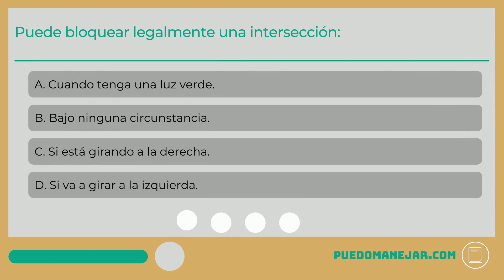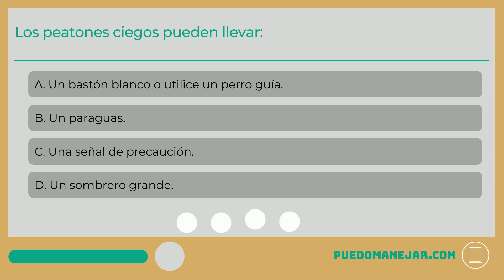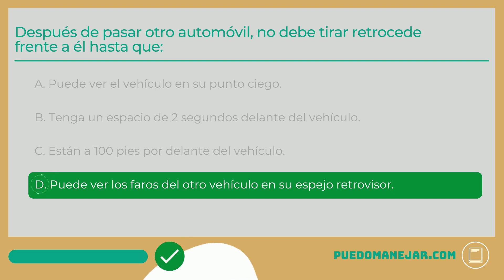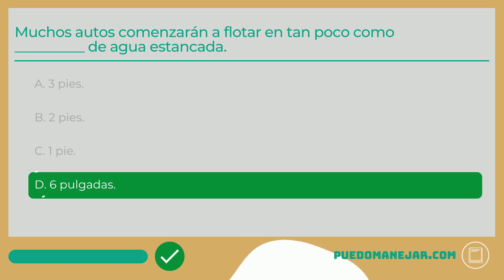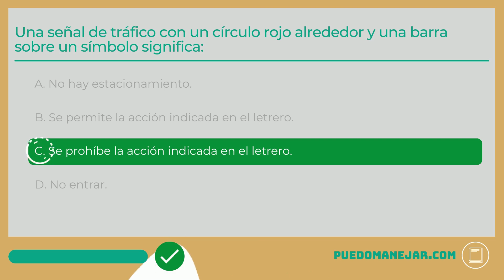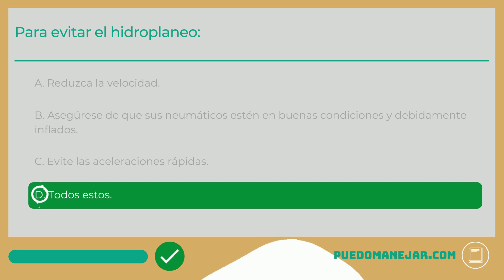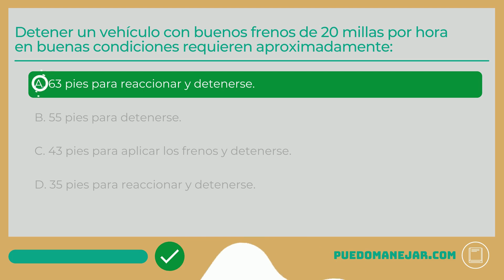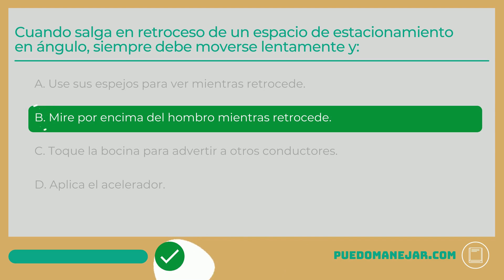Preguntas y Respuestas del Examen Escrito del DMV de Vermont para la Licencia de Conducir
Secretos de conducción, registro y seguros que no quieren que sepas Use esta prueba de permiso de práctica gratuita para ayudarlo a prepararse para su examen de conocimiento escrito de Vermont.

¿Busca más práctica? Realice nuestro examen de práctica de Vermont en su teléfono, tableta o computadora

Las preguntas y respuestas se basan en temas que puede encontrar en su Manual del Conductor de VT, y pueden aparecer preguntas similares en su examen real.

PuedoManejar.com también proporciona explicaciones para cada respuesta para ayudarlo a aprender y comprender el material en el que se le evaluará para obtener su permiso de aprendizaje o licencia de conducir de Vermont.

Asegúrese de leer y estudiar el manual del conductor oficial, además de tomar las pruebas de práctica de permisos gratuitas para superar la examen escrito real.

Para obtener más información sobre cómo obtener su permiso de aprendizaje/licencia de conducir, consulte nuestras guías simplificadas en los enlaces a continuación:

Vea nuestros otros videos gratuitos de preguntas y respuestas de exámenes escritos del DMV aquí:

¡Para más pruebas de práctica y materiales de estudio, visite PuedoManejar.com!